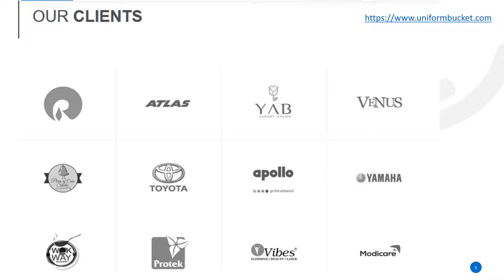Largest Corporate Uniform Suppliers and Manufacturers in India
Uniform Bucket company provides Corporate Uniforms in India at the low price. We have more than 20 years experience in supplying staff uniforms both from stock and for custom contracts which utilizes our expertise in Design, Manufacture, logistics making us a leading entity in the corporate uniform suppliers market.